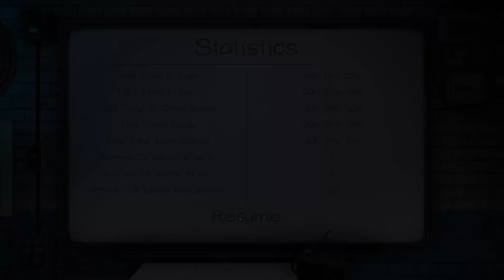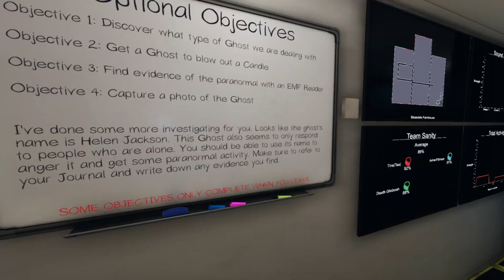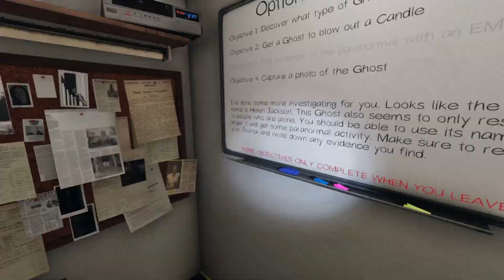Phasmophobia | Case 192 | Helen Jackson | The Dead Girl in the Work Room